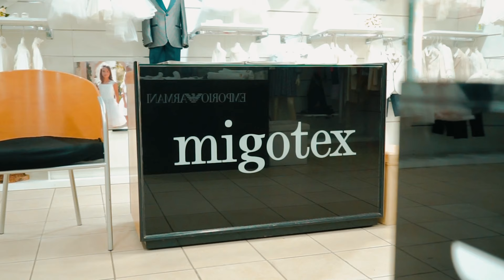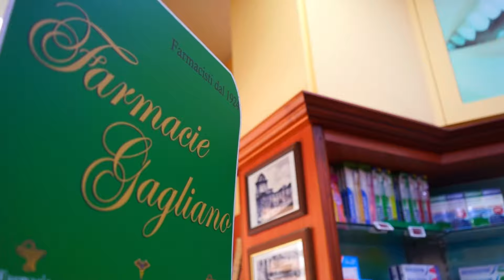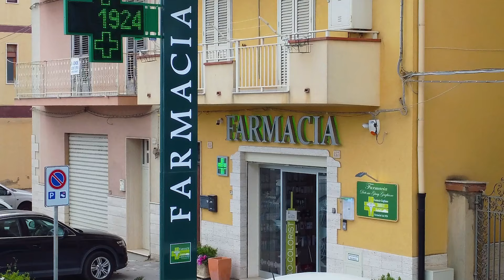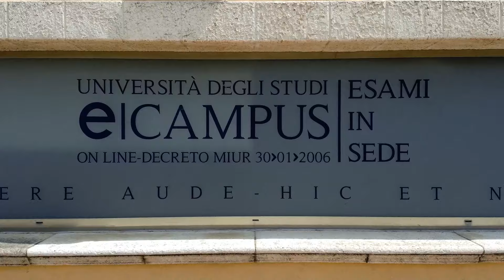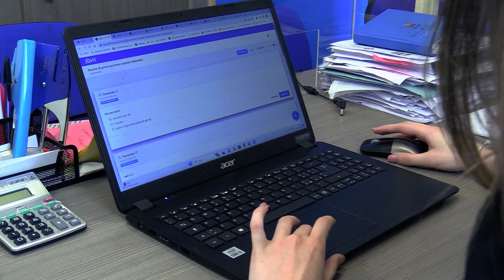📺 Il TG di venerdì 𝟮𝟲 𝗮𝗽𝗿𝗶𝗹𝗲 𝟮𝟬𝟮𝟰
🚗 AUTOLAVAGGI CHIUSI, ECCO COME REGOLARIZZARE LE POSIZIONI

🚰 ORDINANZA SINDACALE PER RAZIONALIZZARE I CONSUMI IDRICI

🗣️ PALMA DI MONTECHIARO, MANIFESTAZIONE DI SOLIDARIETÀ A CASTELLINO

🏝️ LA SCALA DEI TURCHI INSERITA TRA I 100 GEOSITI PIU’ IMPORTANTI AL MONDO

💃 LA NEW BODY HOUSE PROTAGONISTA A GELA: I RISULTATI OTTENUTI